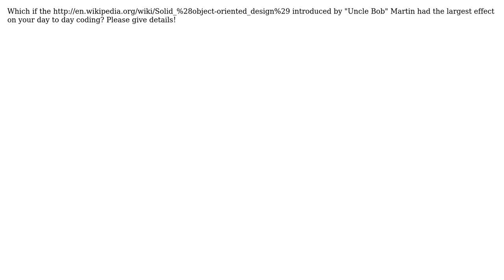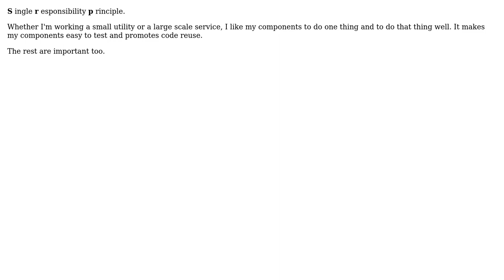Software Engineering: Which one of the SOLID principles had the largest effect on your code?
With thanks & praise to God, and with thanks to the many people who have made this project possible! | Content (except music & images) licensed under CC BY-SA | Music | Images & others | With thanks to user TaylorOtwell user SWeko user Steven A. Lowe user Kazark user Johnsyweb user Gaurav and the Stack Exchange Network Trademarks are property of their respective owners. You are responsible for your own actions.